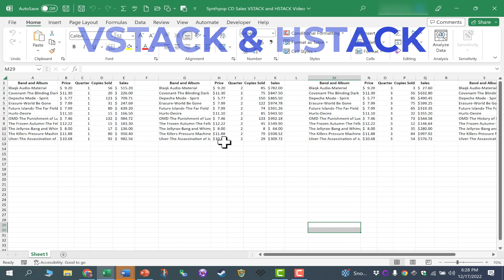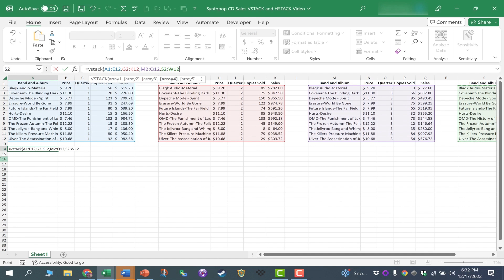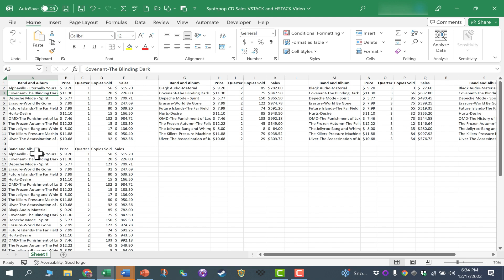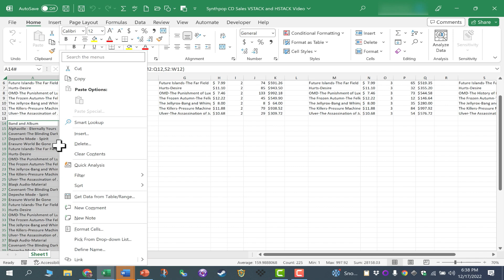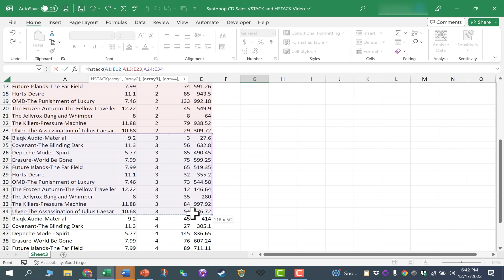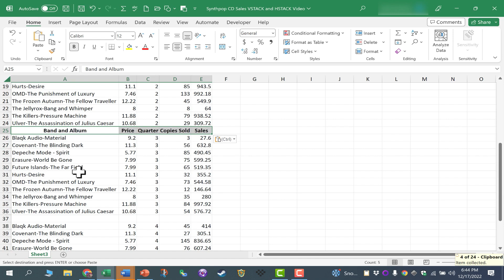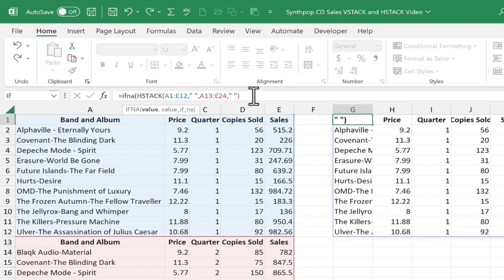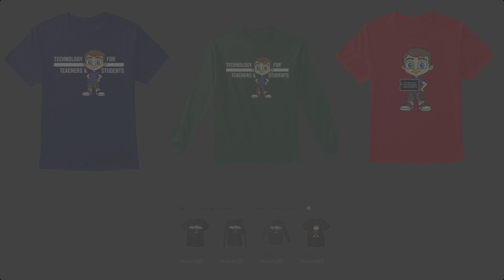Excel VSTACK and HSTACK Functions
Learn how to use the powerful VSTACK and HSTACK functions in Excel to rearrange your data. Here's a link to the practice file for this video